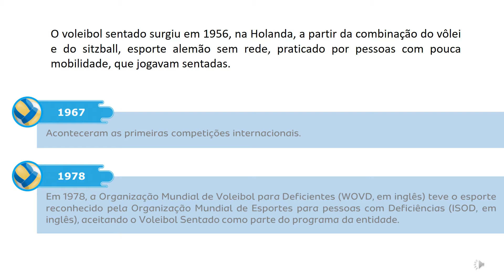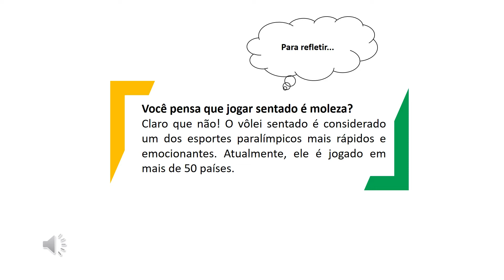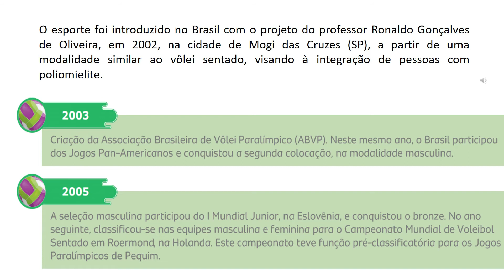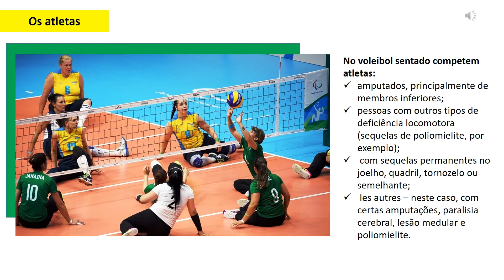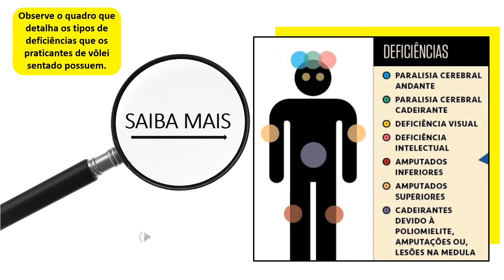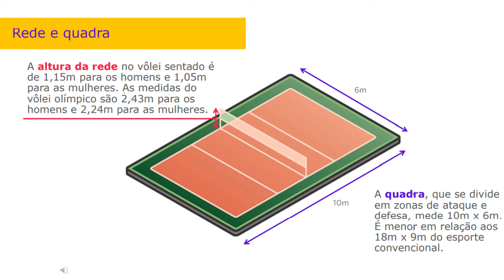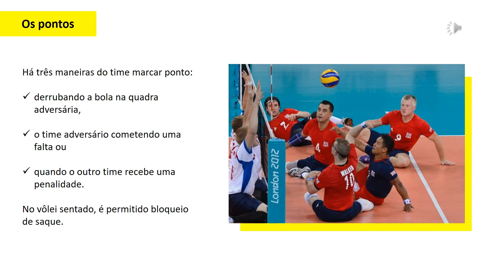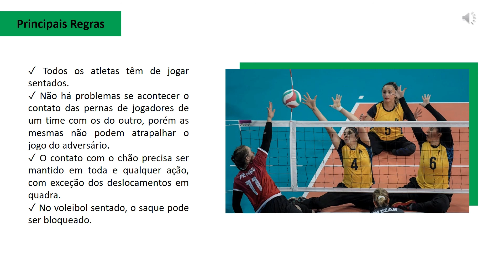Educação Física - Vôlei Sentado (Ensino Médio) - Prof Yan e Profª Priscila